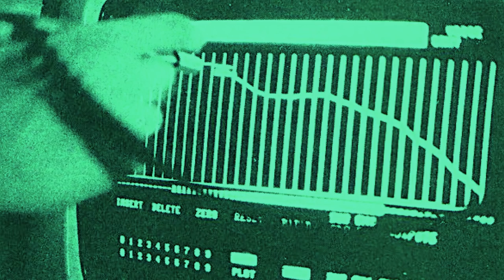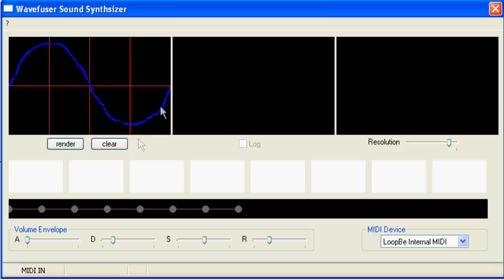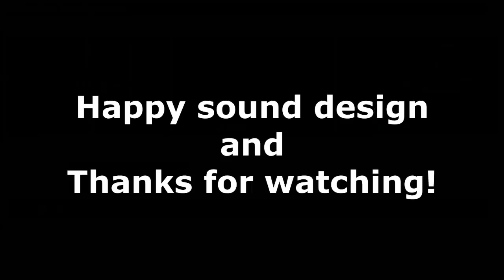Wavefuser Synth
A quick overview of my forthcoming spectral sound synthesizer 'Wavefuser'